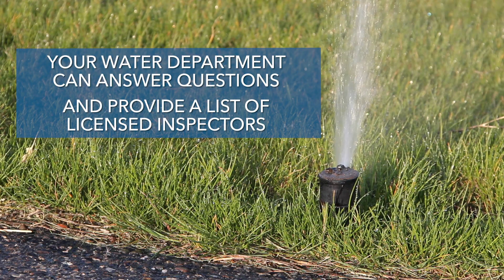city of twin falls 032724 backflow 2024